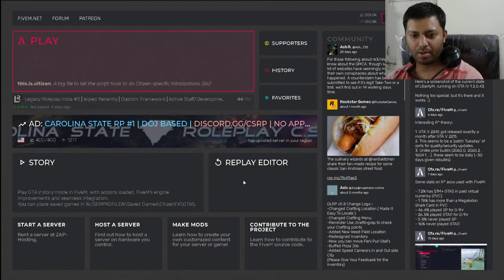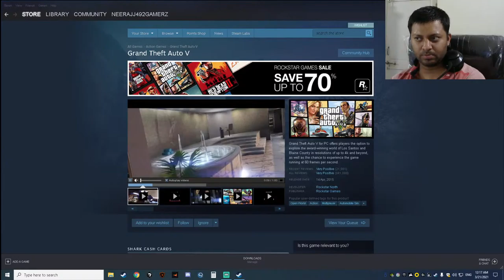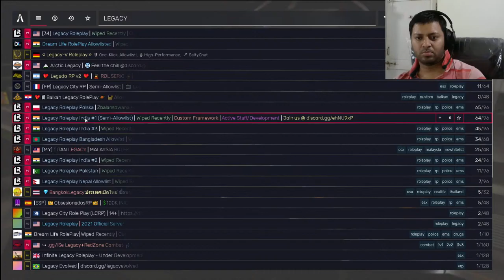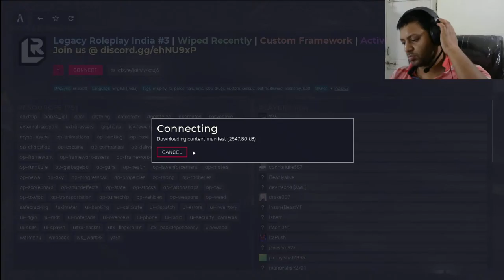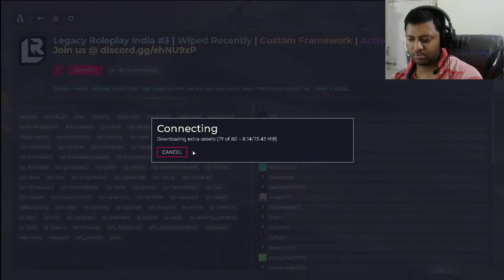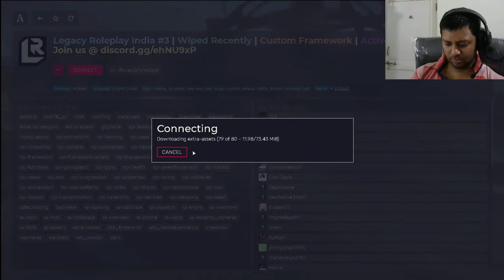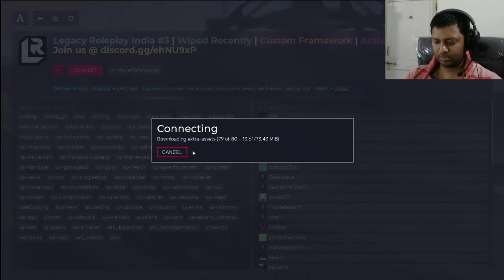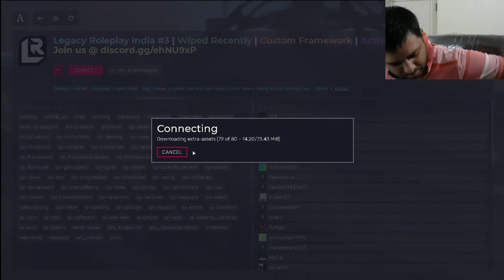GTA ROLEPLAY AS NEERAJ BIST in hindi Live Reaction and Commentary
know more about loshu Grid.

For Destiny Year

You can know about yourself and your power by loshu grid.
For more learning click my playlist link.